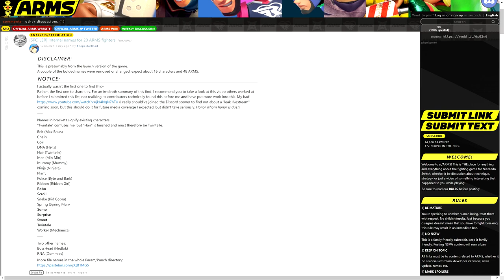ARMS Datamining Unveils 9 Possible New Fighters